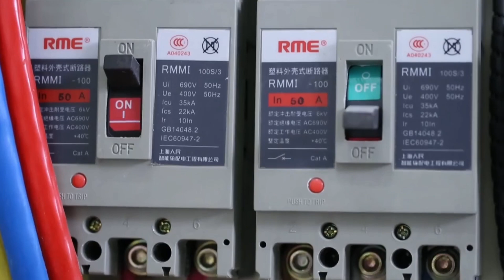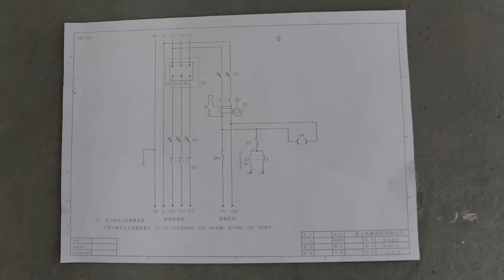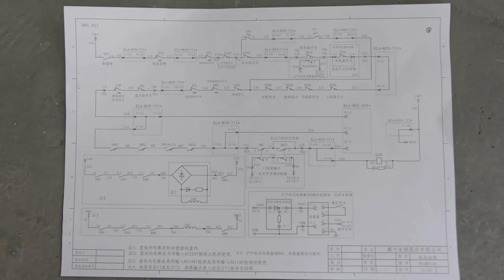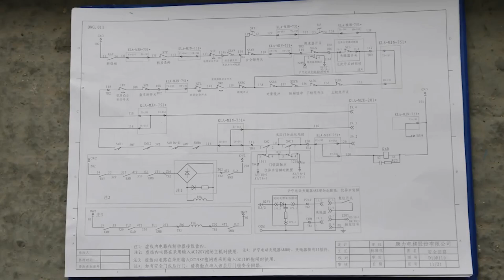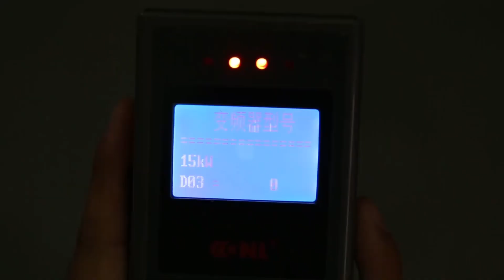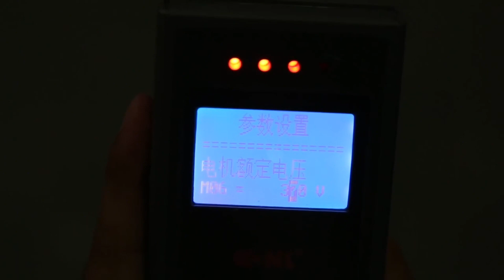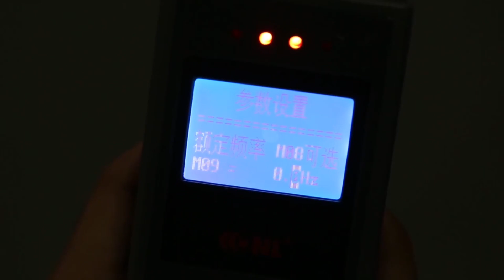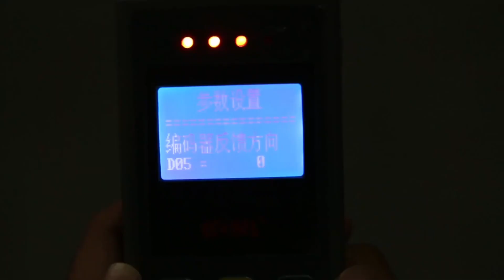Canny Elevator Installation - Inspection Low Speed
Ensure your low-speed elevator installation meets the necessary safety standards! In this video, we'll discuss the importance of elevator safety and provide a comprehensive inspection checklist to guarantee your elevator is up to code. From functionality to compliance, we'll cover it all. Learn how to identify potential hazards and take corrective action to prevent accidents. Don't compromise on safety - watch now and make elevator safety your top priority!

Are you confident that your low-speed elevator installation meets safety standards? It's crucial to ensure that every aspect of your elevator is up to code.

Low-speed elevators, often found in residential buildings and low-rise structures, require careful inspection during installation. Any oversight can lead to serious safety hazards.

Start by checking the control systems. Ensure they are functioning correctly and comply with the latest regulations. Next, inspect the braking system. It should engage smoothly and efficiently to prevent any accidents.

Don’t forget about the cables and pulleys. They must be in excellent condition, free from wear and tear. Regular maintenance is essential to prolong their lifespan and ensure safety.

Finally, confirm that the installation has been performed by certified professionals. This not only guarantees quality but also adherence to safety codes.

Elevator safety should always be your top priority. If you're unsure about your installation, don’t hesitate to call in the experts.